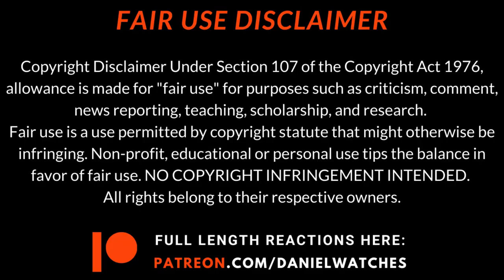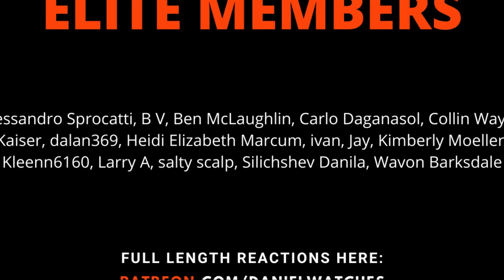IS THAT LIZZY CAPLAN?! | NEW GIRL 1x10 "The Story of the 50" REACTION/COMMENTARY!!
Hey guys and welcome back to another episode of NEW GIRL! Who's that girl?? It's Jess!! It's back! Do you guys want me to continue this journey? So many great characters so far!